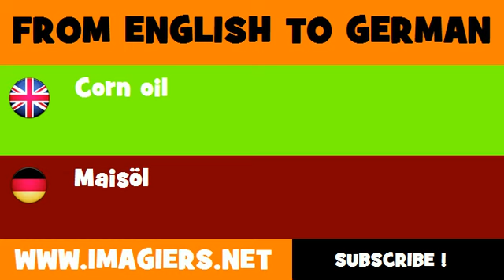FROM ENGLISH TO GERMAN = Corn oil